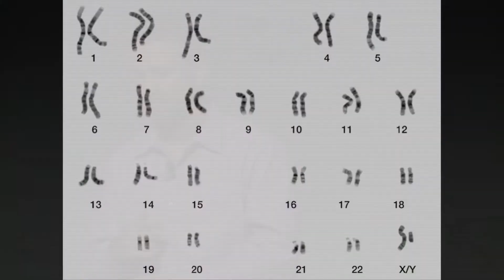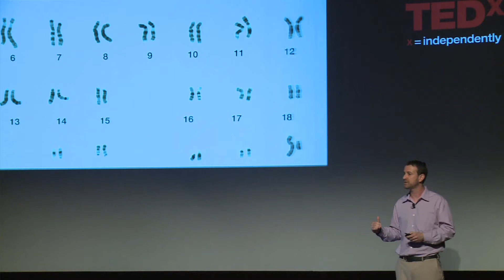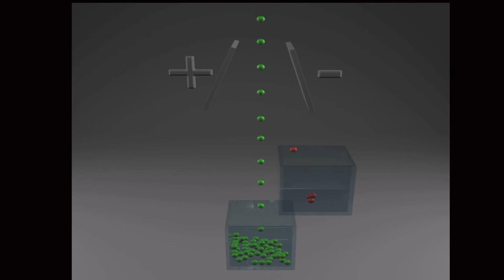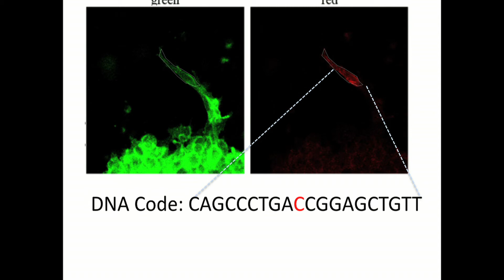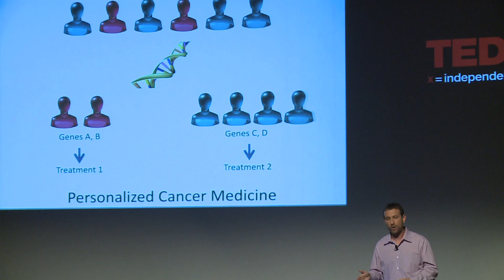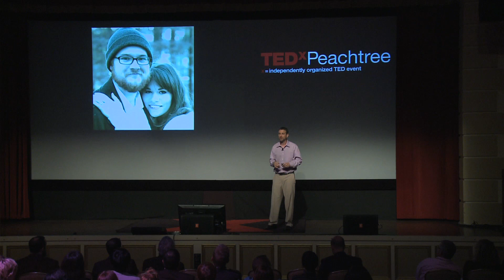Precision Medicine When Every Cancer IS Personal | Adam Marcus | TEDxPeachtree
What if we could treat cancer based on the type of "influencer" cell was causing the metastasis and not based on the site the cancer was located? Adam shares his research   in this area.

Precision medicine is the next wave in medical innovation. Adam Marcus' research falls on cancer metastasis is part of this and an important piece of the global effort to understand cancer cells at the genomic level and thereby develop personalized treatments. His work has been supported by the National Cancer Institute and the American Cancer Society.

Adam is the director of the award-winning Winship Cancer Institute Emory Integrated Cell Imaging and Microscopy Core.

He also co-founded Students for Science where twice a month, he takes his lab to primary and secondary schools in rural and urban areas in th state of Georgia and shares his love for the sciences with students. This program has touched 3,000 students and 200 schools to date.